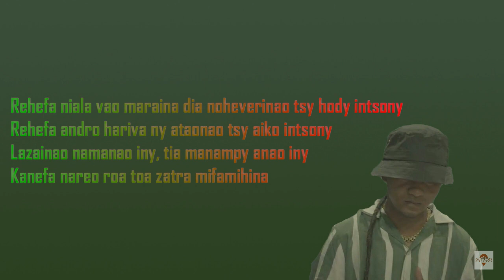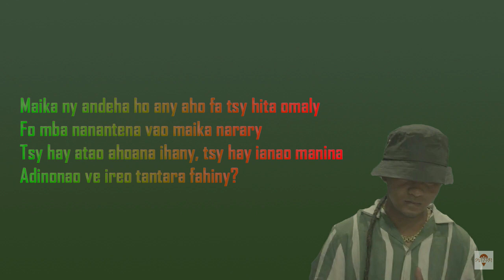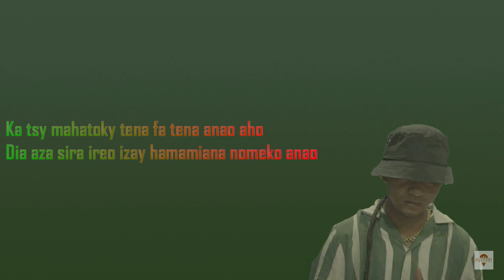Arione Joy - Mamy masira (Tononkira/Lyrics)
Sortie le 03 mai 2023 sur Youtube par Arione Joy, intitulé ''Mamy masira'' avec des paroles pour nous aider a chanter.
Genre: Reggae relaxant ❤️💛💚
Nous tenons de remercier Arione Joy et a vous aussi qui nous suivons.
Mirary tontolo andro ho antsika izay mihira na maheno ito hira ito, ankafizo ary.